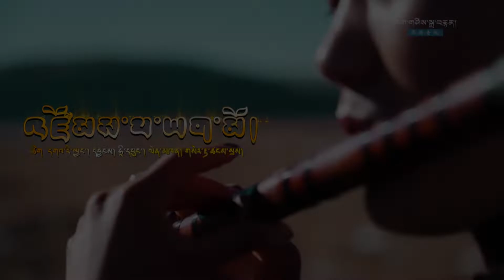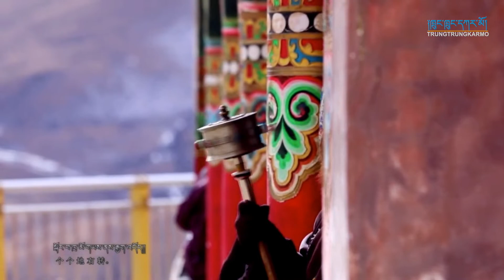འཛོམས་པ་ཡག་མོ། ལེན་མཁན། གསེར་རྟ་ཚངས་སྲས། || New TIbetan song 2021 By Serta tsangsen 《吉祥欢聚》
འཛོམས་པ་ཡག་མོ།《吉祥欢聚》

ལེན་མཁན། གསེར་རྟ་ཚངས་སྲས།
དབྱངས། ཧྲི་དཔུང་།